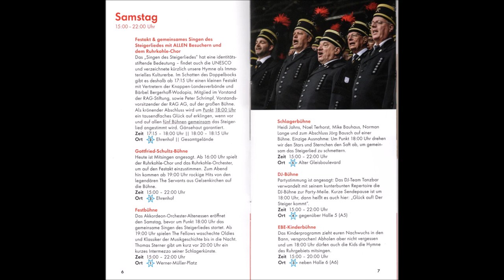Essen * Großes Zechenfest auf Zeche Zollverein * The Fellows Teil 6 * 23.09.2023